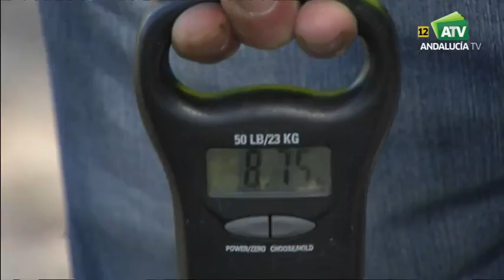Cpto. Andalucía Agua Dulce Veteranos 2017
Celebrado el 19 de marzo en el río Guadalquivir a su paso por Villaverde del Río (Sevilla).  Video emitido por el programa "lances" del canal AndalucíaTV.